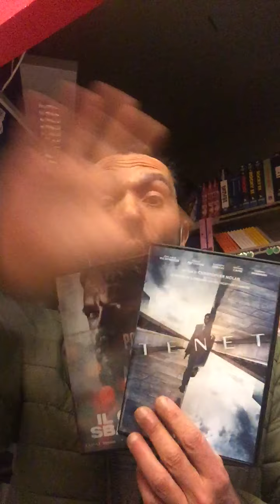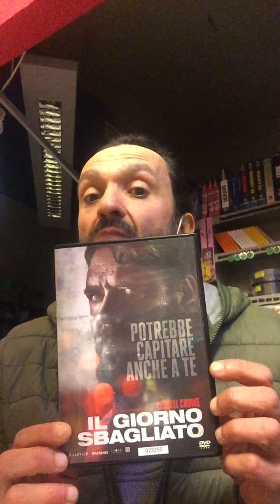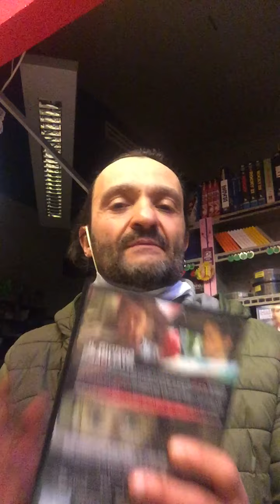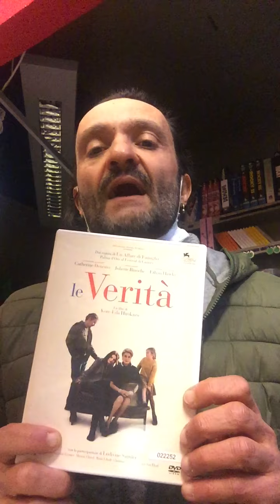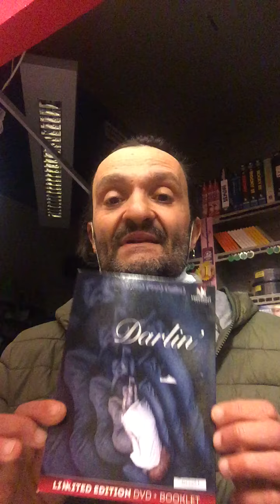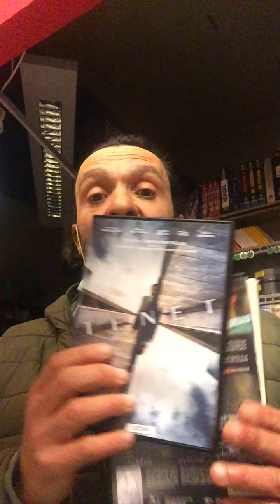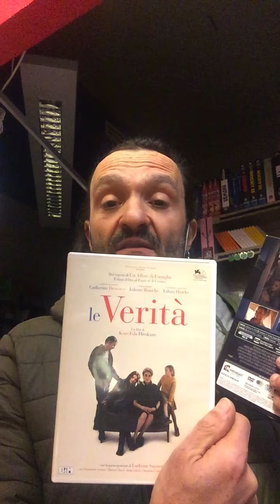CINEMA - Video Presentazione (breve) di 4 Film NOVITA' del 15/01/21 ( TENET - IL GIORNO SBAGLIATO )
Video Presentazione breve di 4 Film ( TENET - IL GIORNO SBAGLIATO - LE VERITA' - DARLIN ) dalla Storica Videoteca Video Vicenza dal 1986! Grazie